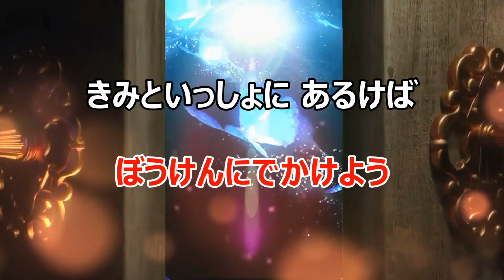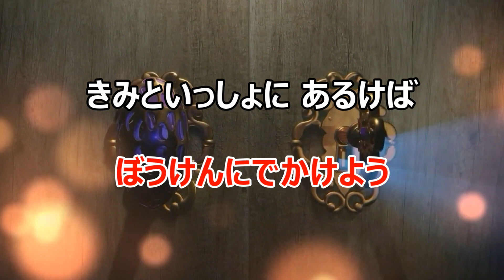【カラオケ】まほうのとびら NHK Eテレ「おかあさんといっしょ」ソング 作詞：アメモリネムリ・沢村侑 作曲：高野康弘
「まほうのとびら」
作詞　アメモリネムリ・沢村侑
作曲　高野康弘

まほうのとびらを　あけて
ぼうけんに　でかけよう
きみといっしょに　あるけば
どこまでも　ゆけるんだ

オレンジいろのそらを　ずっとみてたら
ひつじにのったきみが　フワフワリ　とんできた
きみがうたうメロディー　そらにひびけば
ぼくのこころも　フワフワリ　したんだ

ほら　まわるよ　メリーゴーラウンド
すなの　おしろで　パーティー
キラリ　いちばんぼしが　ウィンク
にじいろのかぜ　パレード

さばくも　うみも　こえて
きみのちからで　いつだって
おおぞらも　とべるんだ